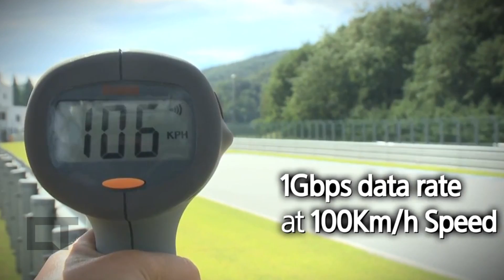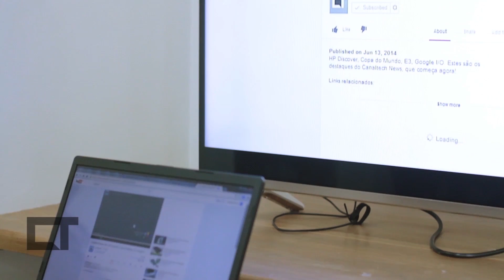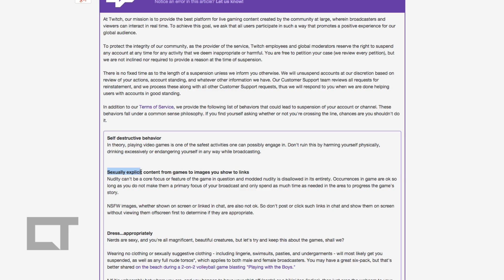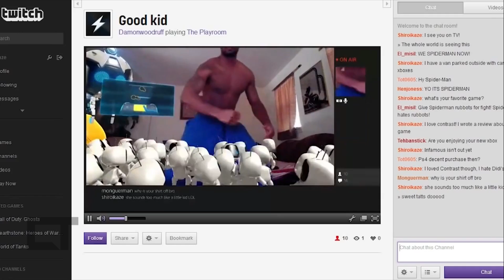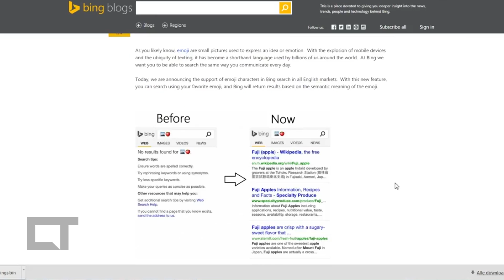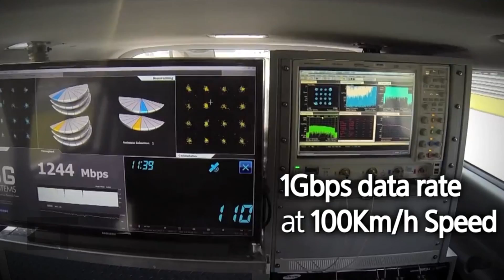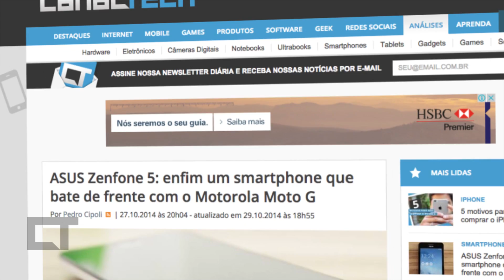YouTube Space Brasil, FireTV Stick, Conexão de 1 Gbps [CT News #82]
YouTube Space Brasil, Fire TV Stick da Amazon, conexão 5G com 1 Gbps na sua casa. Estes são os destaques do Canaltech News, que você assiste agora!

5 motivos para você NÃO comprar o iPhone 6